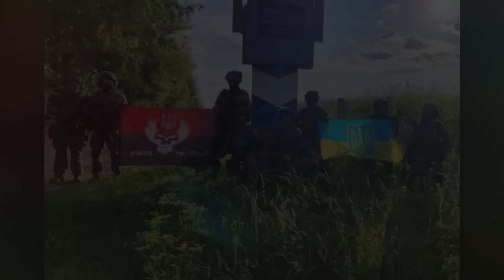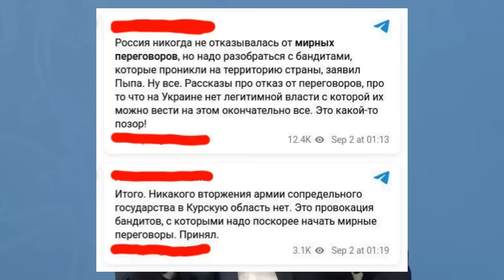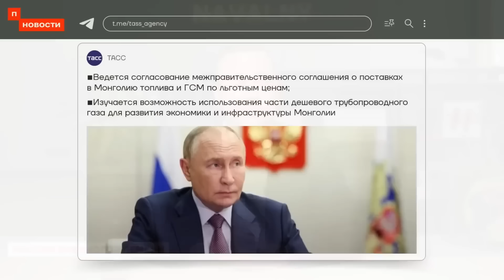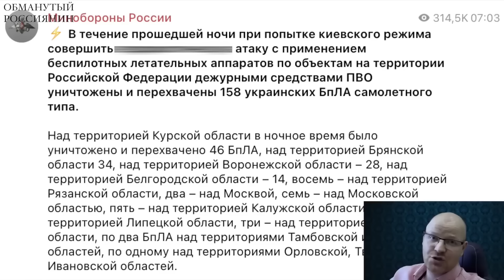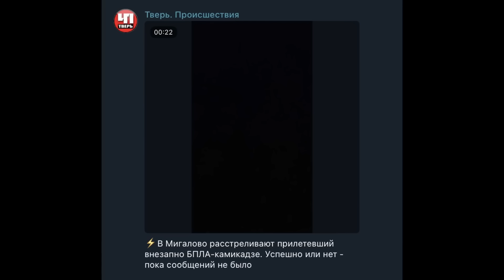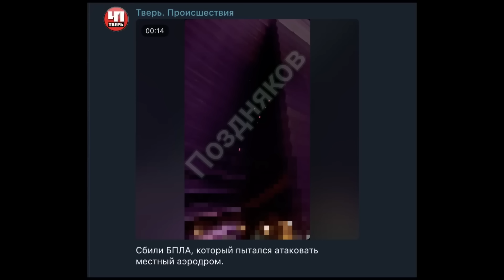Тверяне не спать!! Пересидент РФ заговорил о переговорах, спрятавшись за тысячи киллометров, в Туве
Чтобы понять, что сейчас действительно происходит в Кремле нужно лишь следить за путиным, а точнее за его риторикой и манерами.
Когда все хорошо он ведет себя, как самоуверенный гопник из 90-х, а когда все не совсем хорошо он, как сопля - ВСУ на танках называет бандитами, оккупацию 100 населенных пунктов Курской области провокацией и мямлит о миролюбивости.
Обитатель палаты №6, Путин В.В., городской сумасшедший. Называет себя царём: " Больному всё время кажется, что вокруг враги, и что Родина в опасности. Он всё время рвётся кого то спасать...". Что скажете, профессор?
"Даа... Тяжёлый случай. Похоже, что всё хуже, чем я думал.. Дайте ему селёдки, пусть успокоится." Спасибо, профессор!

Підтримайте наших військових кореспондентів, які щодня ризикують своїм життям на фронті👇
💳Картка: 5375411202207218